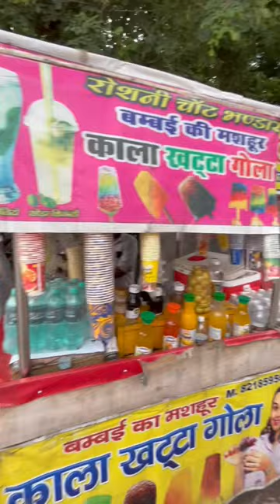Hostel Vlog diaries-Day4|Begum Sultan Jahan Hall